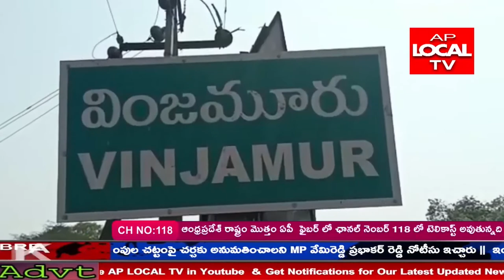మనం నివసిస్తున్న పరిసరప్రాంతాలనుపరిశుభ్రంగా ఉంచుకోవాలన కలిగిరి ఇన్స్పెక్టర్ సాంబశివరావుపేర్కొన్నారు